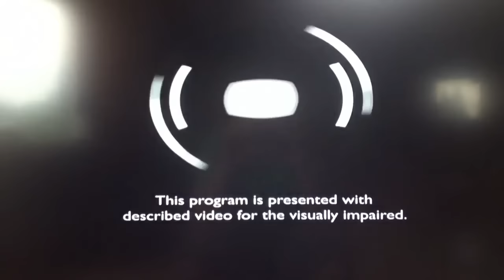Teletoon at Night sign-off Teletoon Sign-on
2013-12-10 : MY GOD 11K view on this video :) thanks
That's the Teletoon At Night Sign-off and the Teletoon Sign-on at 3am